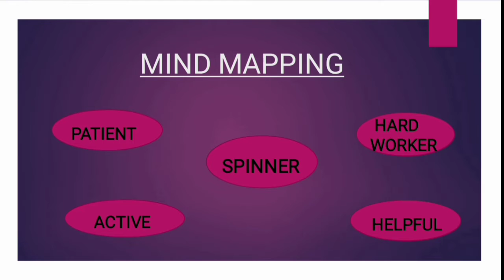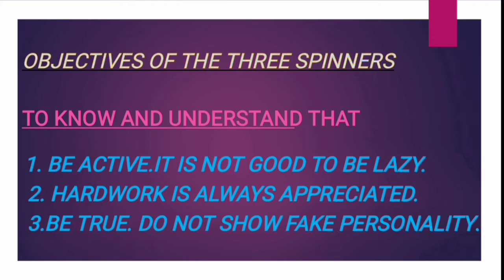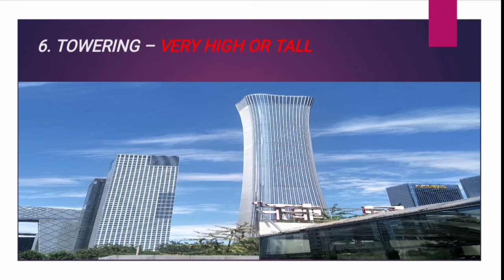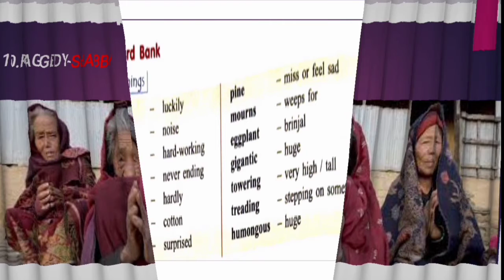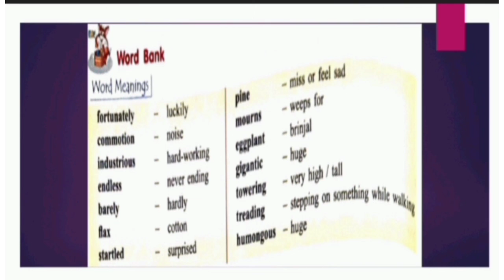July 1, 2021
Ch-3 Spinners Part A by Tarandeep kaur